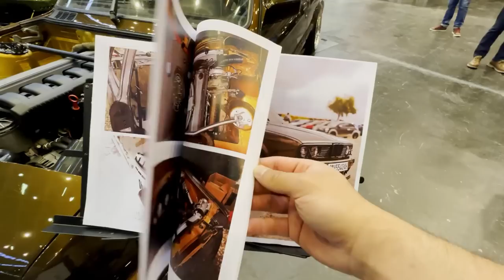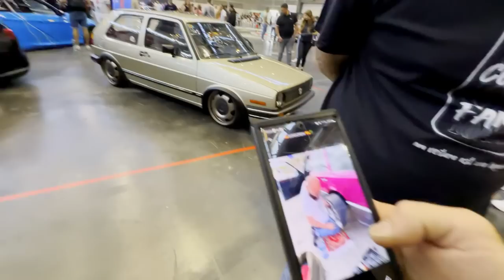Les plus belles voitures ESPAGNOLES ! Eurocrew 🇪🇸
Merci à Claudio ! BelleCroixCars sur Instagram